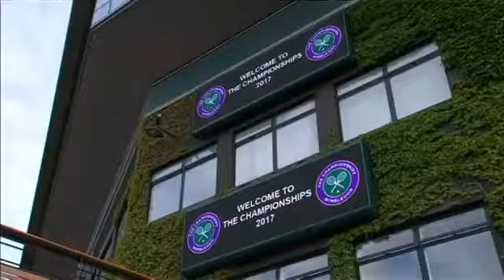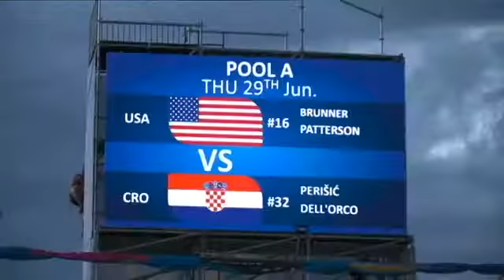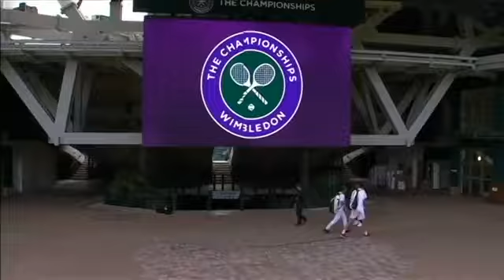Svet sporta ( TV RTS 24. 06. 2017. )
Copyright: Radio televizija Srbije Zabranjeno svako kopiranje video i/ili audio snimaka i postavljanje na druge kanale!